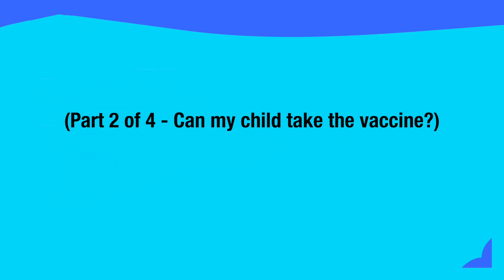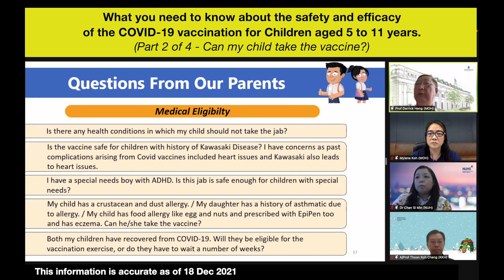Can my child take the vaccine? (Part 2 of 4)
A panel of medical experts addressed common concerns of parents on the safety and efficacy of Covid-19 vaccination for 5-11-year-olds.

Panel comprises:

1) A/Prof Thoon Koh Cheng
Head and Senior Consultant Infectious Disease Service, Senior Consultant General Paediatrics Service, KKH

2) Dr Chan Si Min
Head and Senior Consultant, Division of Paediatric Infectious Diseases, Khoo Teck Puat – National University Children's Medical Institute, NUH

3) Prof Derrick Heng
Deputy Director of Medical Services, Public Health Group, MOH